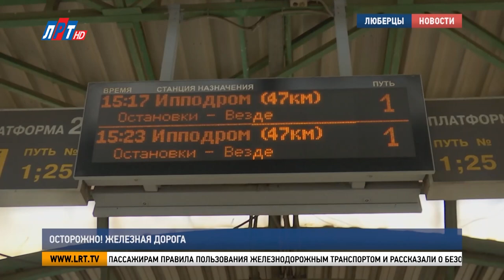Итоги недели 17 июня 2023г.